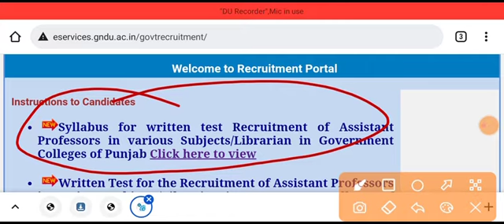1158 ASSISTANT PROFESSOR POSTS :- SYLLABUS UPDATE